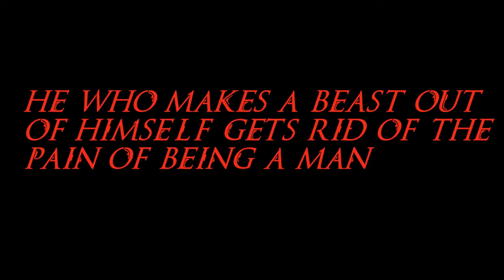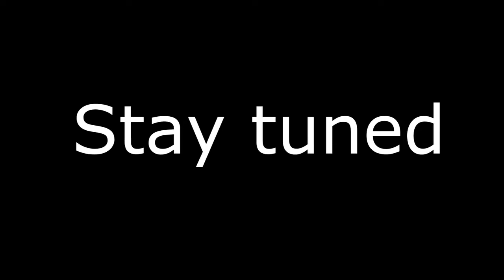Dalaran-WoW - Gurgel Eternal Adventures, Warrior PvP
Algalon, the Progressive WoTLK Realm. Best blizzlike private server with the most quality scripts, live the retail essence.